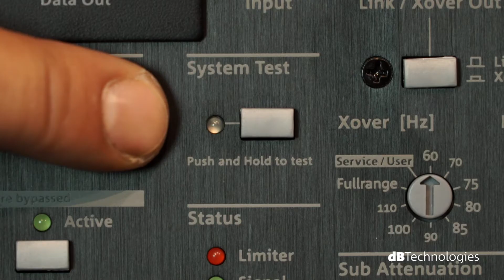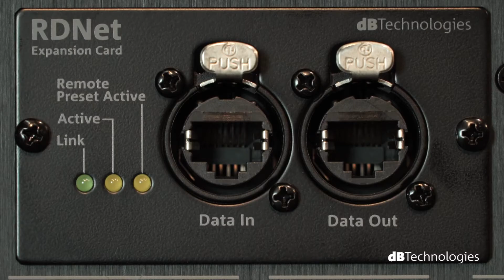dBTechnologies VIO S118 Active Subwoofer (ES)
El subwoofer activo VIO S118 es un sistema con opción de volado diseñado para una perfecta compatibilidad con los gabinetes de la familia VIO, tanto desde el punto de vista acústico como mecánico.
Equipado con un único woofer de 18” de alta eficiencia, el S118 completa la gama de las bajas frecuencias de un sistema line array VIO, bajando hasta 33 Hz para alcanzar una presión sonora de 139 dB SPL.